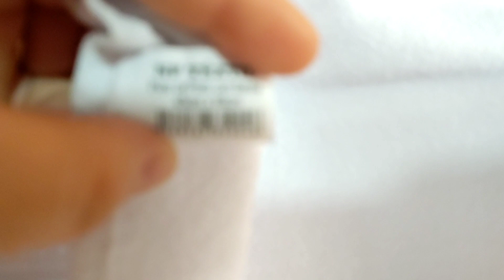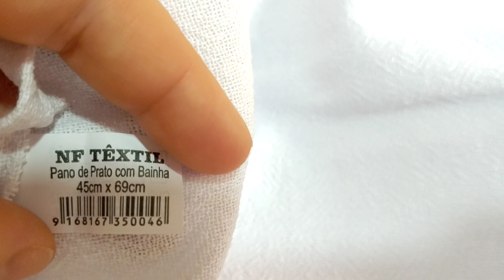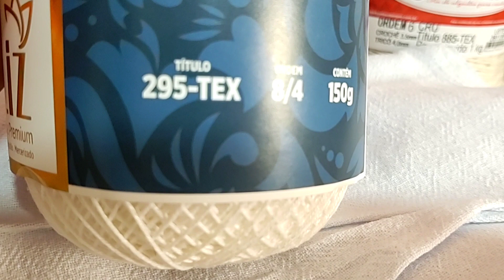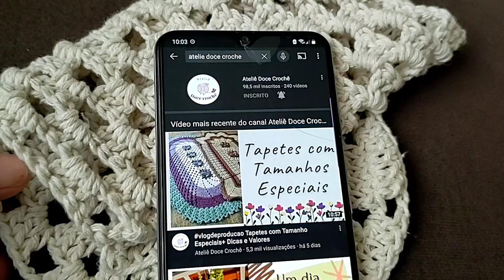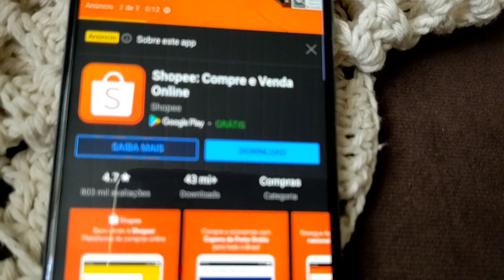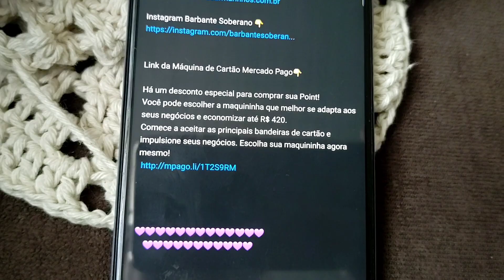producaodecroche Produção de um dia de Trabalho/Valores das Peças💰🤑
Olá Pessoal
No vídeo de hoje vou mostrar para vocês a produção de um dia de trabalho, espero que gostem🥰💕

Trabalhei essas peças com os Barbantes Soberano nas cores:
Soberano Crú
Eco Brasil Havana cor 38
Eco Brasil Salmão cor 23
Eco Brasil Goiaba cor 24

Link da Máquina de Cartão Mercado Pago👇

Comece a aceitar as principais bandeiras de cartão e impulsione seus negócios. Escolha sua maquininha agora mesmo!